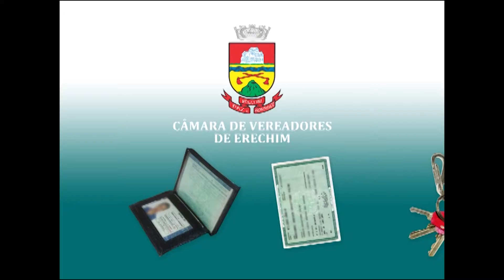Câmara Entrevista - SENAC Tech